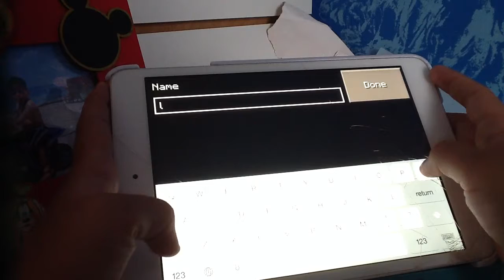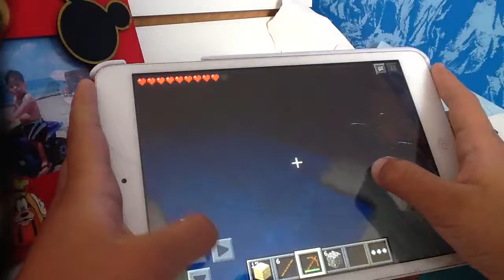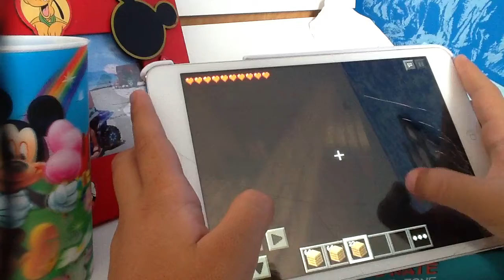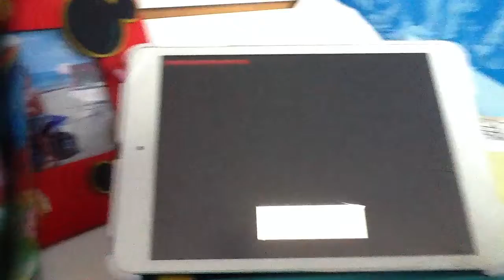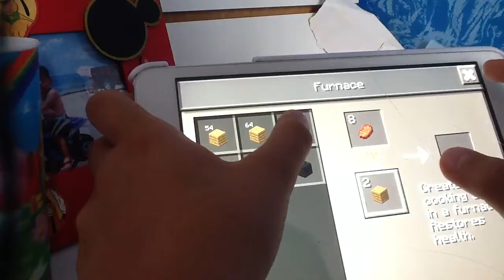Let's Play series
Let's Play series hopefully we can continue